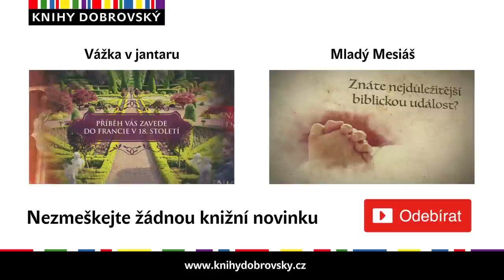Laurus - Evgenii Vodolazkin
Román nás zavede na středověkou Rus, kde v patnáctém století řádila morová rána. Jeho hrdinou je lékař, nebo lépe léčitel, který bylinami a dalšími přírodními produkty zachraňuje životy druhých.

"Laurus je bezesporu jednou z nejpůsobivějších mystických knih, kterou budete letos nebo v jakémkoli jiném roce číst.“
The American Conservative